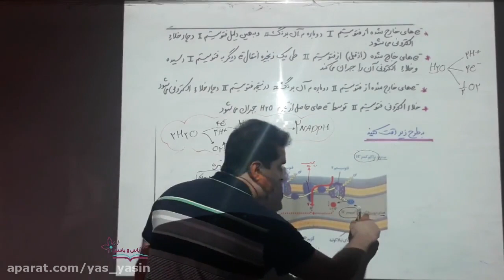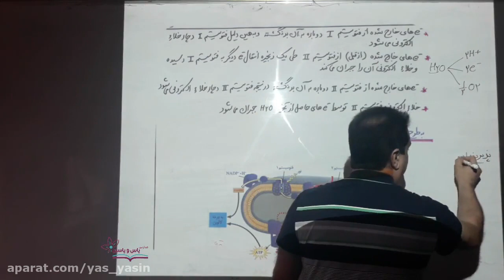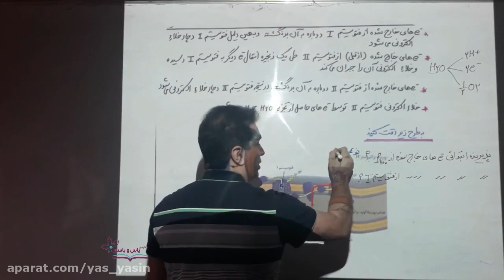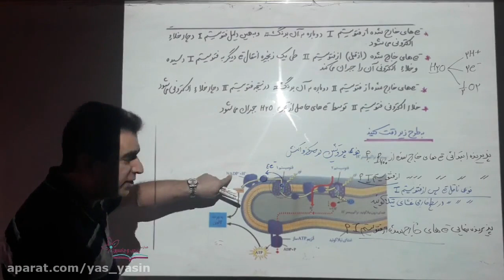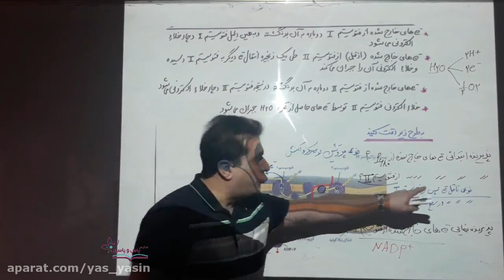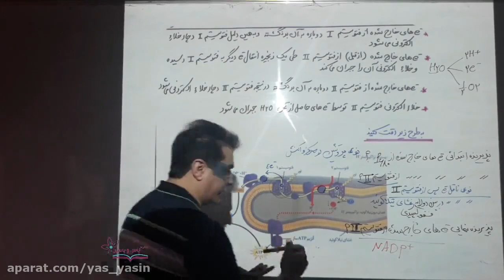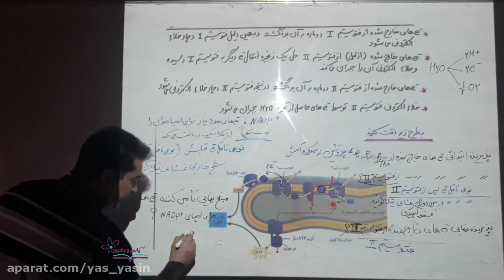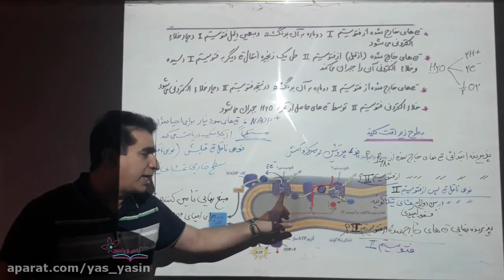The first session of special literature exam of 1401 by Professor Asghar Bahrami